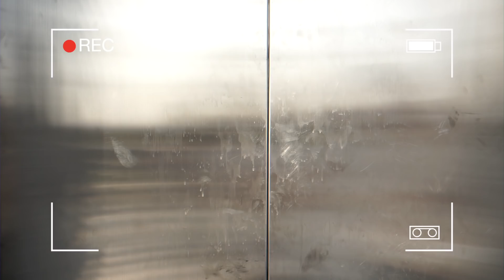LISA SOLO DANCE | SWALLA DANCE COVER BY BIN & ASHLEY | FROM VIET NAM 🇻🇳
Kết thúc năm cũ bằng 1 video nhảy nhót dành tặng cho mọi người nha, hi vọng là mọi người sẽ thích nó, hì! 😝